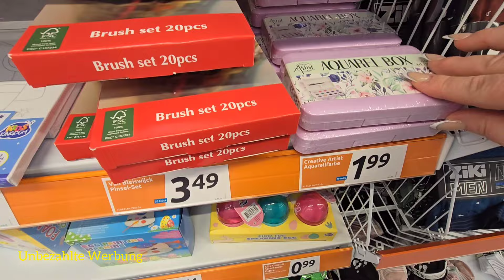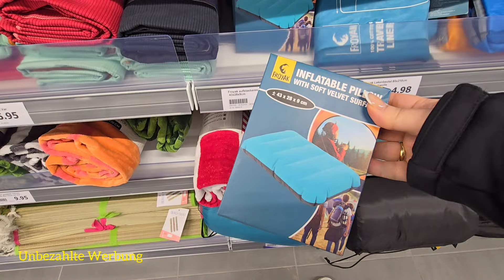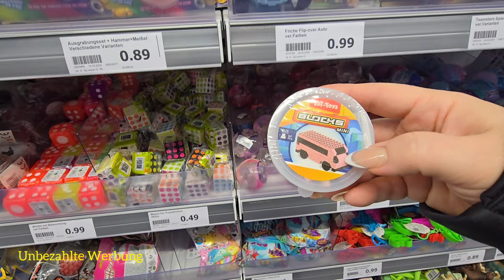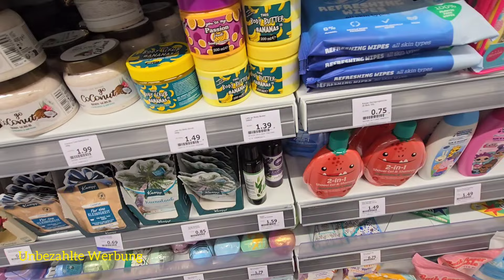Action Live Haul | Vierfach Mama | Spielzeuge und mehr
Sie hat Ohr eigenes Shop gegründet mit Vorlage liebe und virl Fantasie 🫶🏼! Es geht hier um die Budget Planer 😍 es macht Spaß einfach spielerisch  das Geld zu sparen 🍀🍀🍀!

SPARENBERRY10

❤️‍🔥❤️‍🔥❤️‍🔥—— Weitere INFOS ——❤️‍🔥❤️‍🔥❤️‍🔥

Schnittprogramm ➡️ InShot

Packetstation DHL
Xenia Blech
Postnummer ⬇️

Packetstation 197
52445 Titz